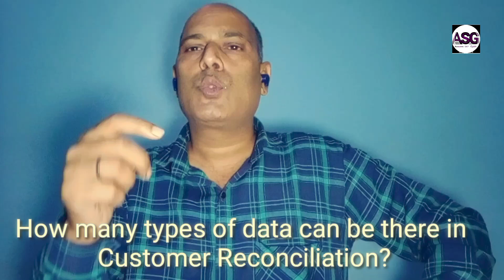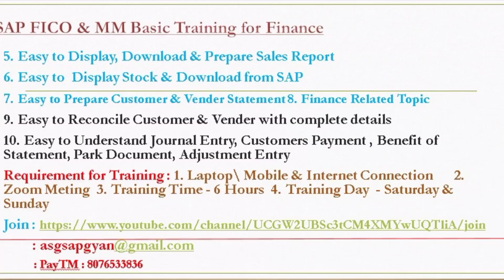How to Customer Reconciliation | Types of Reconciliation | Accounting | Finance | C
Steps of below :
1.How to Start Customer Reconcaltion
2.How to Basic concepts of Customer Reconciliation
2. Types of Reconciliation
3. Step of Reconciliation
4. Easy to validate company billing vs customer billing
5. Easy to validate company Payment vs customer Payment
6. Easy to Understand in Hindi

Our Purpose : Learn Easily, Work Perfectly

need to visit all professional and starter for SAP base practically accounts video available on "Accounts SAP Gyan" Channel on YouTube or search on "Google"

Video base online Accounts & SAP training all process, how to use and customize a range of SAP & accounting functions, Run fast and accurate closing and accounting processes with SAP

accountssapgyan if accounts person do not have knowledge in SAP it will help you to SAP base online video available for you Accounts theoretical & SAP Practical Education, easy to understand in Hindi so subscribe my channel or search on google

sap fico download for pc

sap fico profile summary